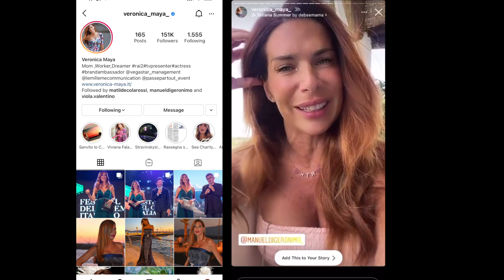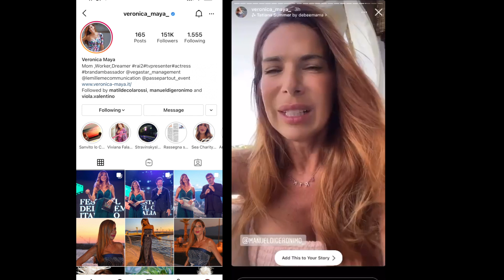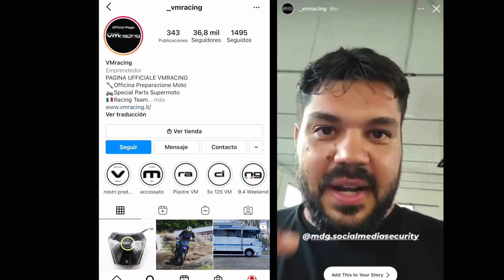INSTAGRAM DISABLED ACCOUNT TESTIMONIAL #27